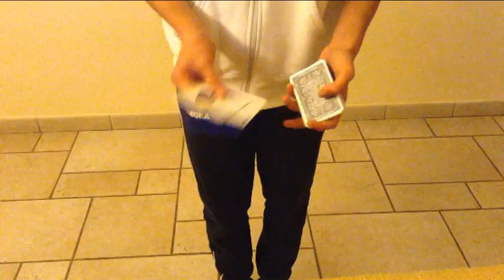Magic Trick By Adrian Seven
ecco una bellissima apparizione dei quattro assi :D spero vi piaccia ma sopratutto mettete un bellissimo LIKE e sopratutto ISCRIVETEVIIII ciao a tutti vi voglio benee :D e comunque restate aggiornati perche a natale ci sara un regalo pe tutti voi